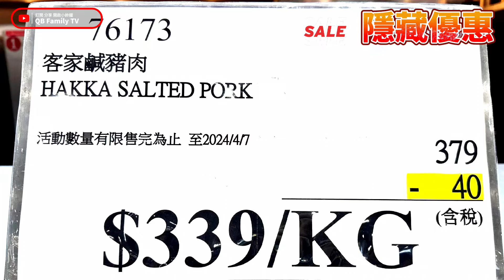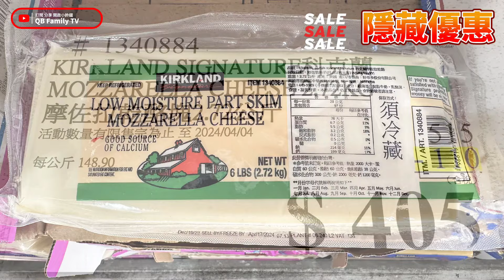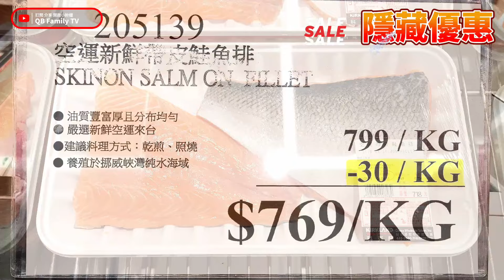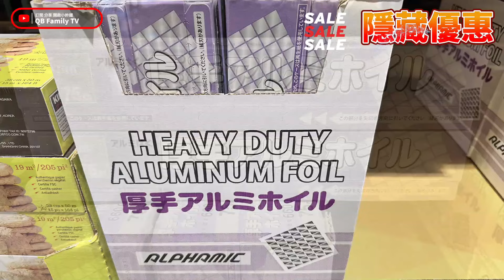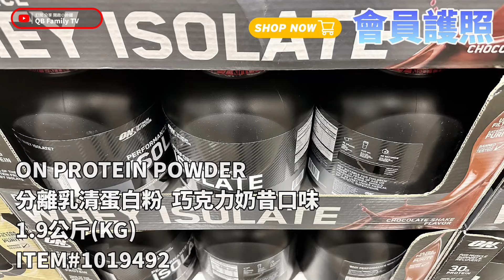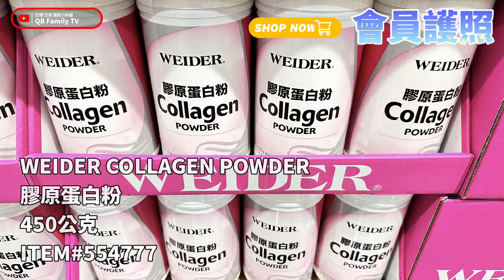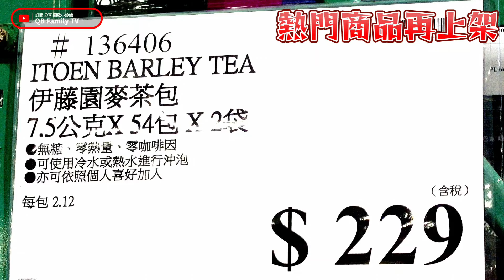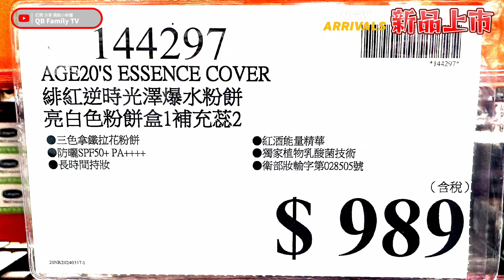【Costco 好市多】隱藏優惠特價 (久世福長崎蛋糕/鰹魚醬油風味)｜會員護照(豐力富奶粉/冷凍炸蝦/金莎)｜再上架(雀巢金牌冰萃濾袋咖啡)｜新品情報(草莓卡士達可鬆麵包) 2024/3/30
★影片章節
00:00 好市多隱藏優惠預告
00:29 好市多隱藏優惠特價現場直擊
9:29 好市多會員護照
12:48 好市多黑鑽卡專屬優惠現場直擊
15:37 好市多熱門商品再上架
16:12 好市多新品情報
◈好市多隱藏優惠特價◈
◈好市多會員護照◈2024/4/1-4/11
◈好市多黑鑽卡專屬優惠◈
◈好市多熱門商品再上架◈

**【溫馨提醒】**
不想錯過 好市多 隱藏優惠特價 情報
歡迎把我們影片 分享給你親朋好友